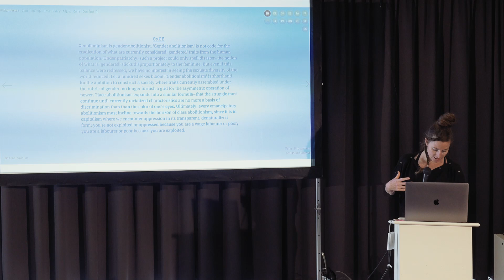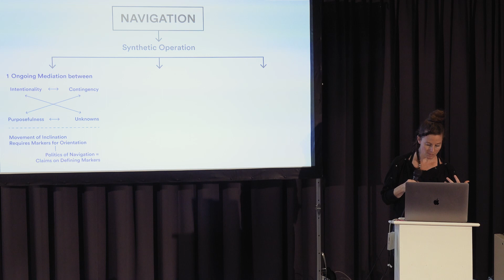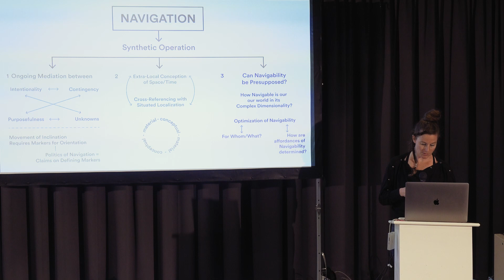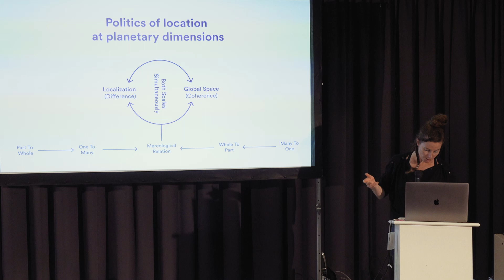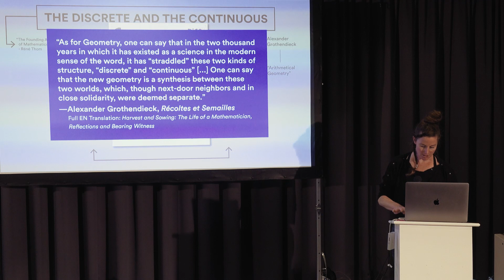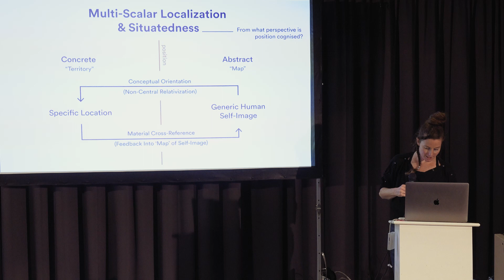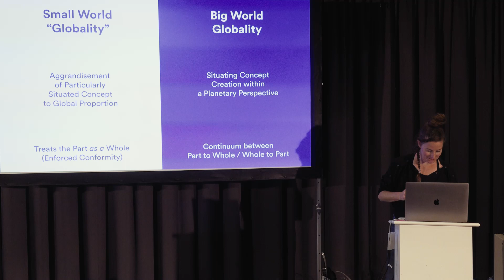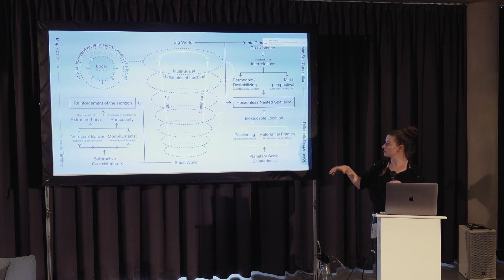Performative Defiance #3 Patricia Reed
XENOFEMINISM AND PLANETARY ORIENTATION
18 SEPTEMBER 2019
MASTER INSTITUTE OF VISUAL CULTURES

In this lecture, the Xenofeminist Manifesto will be introduced through the prism of four primary claims: gender abolitionism, feminism and reason, denaturalization, as well as the repurposing of technology for emancipatory ends.

PATRICIA REED
Patricia Reed is an artist, writer and designer based in Berlin. Through various mediums, her work concerns the movement from what is in the world, towards what could or ought to be. As a broad interest, the entanglement between concepts and materials is a particular point of focus. More concretely, how ideas of the world, including ideas of what it is to be human, manifest as structures of cohabitation. The premise being, that since concepts and assumptions are baked into social organizational forms (our technologies, modes of valuation/distribution, inter-human relations, human and earth-system relations), it is necessary to interrogate what those grounding concepts are, in order to imagine transformative possibility otherwise. What other forms of material co-existence could be enabled when departing from different conceptual grounds, and how does the dimension of the planetary provide a framework for denaturalizing long-standing assumptions of how we think the world and our place in it?

Patricia Reed is part of the Laboria Cuboniks (techno-material feminist) working group whose Xenofeminist Manifesto (2015) was republished by Verso Books in 2018. Her writings have been published in countless books and journals around the world. Recent publications include e-flux Journal, Making & Breaking, Angelaki, the Glass Bead Journal, Xeno-Architecture (Sternberg Press), and Cold War Cold World (Urbanomic).

PERFORMATIVE DEFIANCE LECTURE SERIES
The Performative Defiance Lecture Series is an initiative of the Autonomy Research Chair at the Centre of Applied Research for Art, Design and Technology (Caradt), organized in collaboration with and hosted by the Master Institute of Visual Cultures.